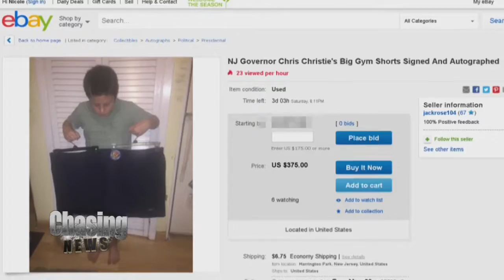High Speed Chase 03/29 - Christies Gym Shorts Sold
Coverage from Chasing News